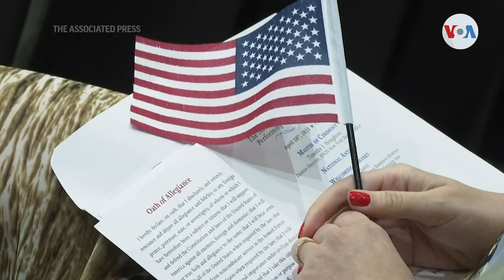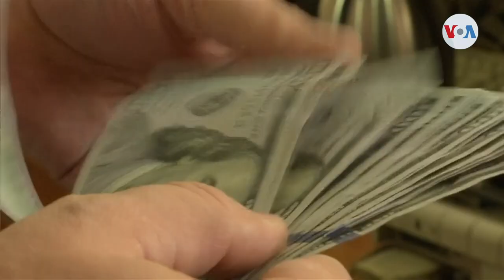Arranca programa para naturalizar mexicanos en Estados Unidos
Un millón 250 mil mexicanos están en la mira del gobierno de su país para que completen su naturalización como estadounidenses.